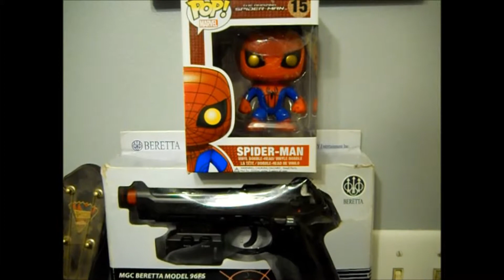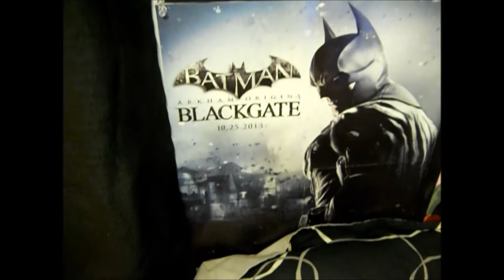RBC channel trailer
Retarded by Choice. Not just a choice but a lifestyle. We'll be bringing you a unique blend of Video game, comics, comedy and the weird and bizarre. With weekly updates you'll be hard pressed not to come back.Big brother is watching and so can you. Always remember: Naughty by nature, Retarded by Choice.